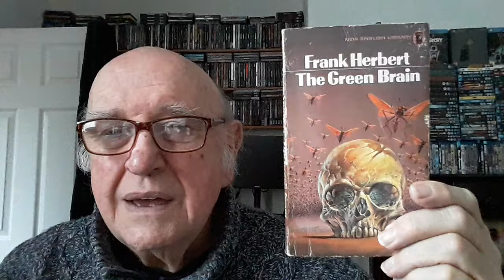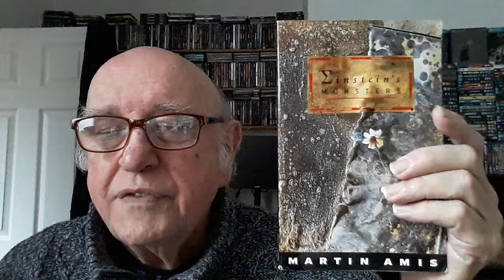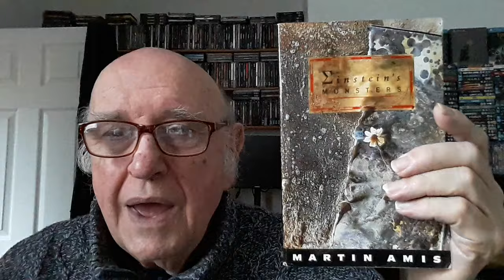Science Fiction Reads - Christopher Priest, Frank Herbert & Martin Amis